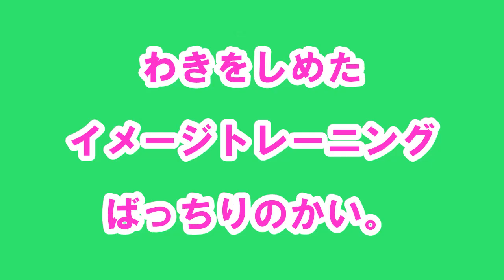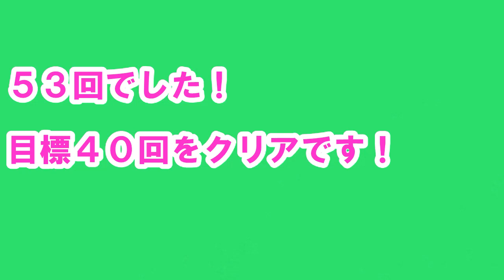目標40回！カイのなわとびチャレンジ6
小2カイのなわとびチャレンジ6
今回はイメージトレーニングばっちりでのチャレンジでした。
なかなかイメージとは違ったようで、
一生懸命頑張ってますが、笑ってしまいます。
双子の兄リクも一緒に縄跳びしました。
小2